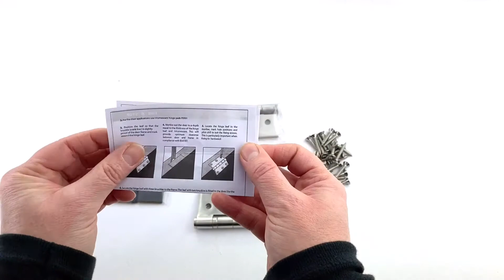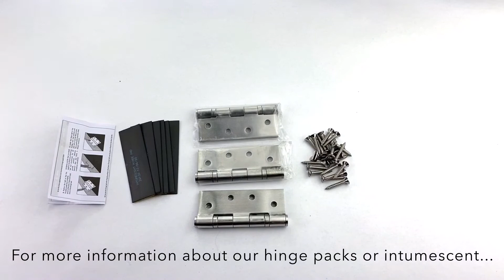Fire Essentials Grade 13 Fire Door Hinge Pack (H1 unboxing)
This Fire Essentials hinge pack includes all the components you need to safely fit Grade 13 fire rated hinges.

Each ‘H1’ door pack contains 3 No. 102x76mm (4” x 3”) ball bearing hinges, correct fixings, manufacturers fitting instructions and the required intumescent he pads (x 6).

Did you know... the majority of fire door rated hinges MUST be fitted with intumescent pads or it will INVALIDATE THE FIRE CERTIFICATE.

Fire Essentials products offer you a SAFER, simpler way to buy and fit fire door hardware.